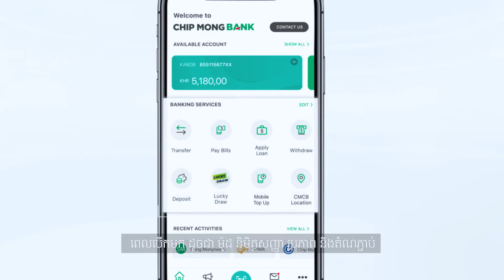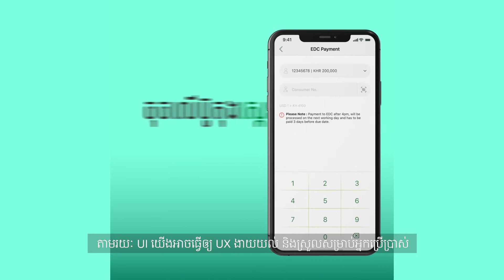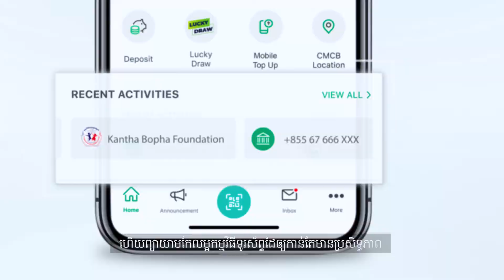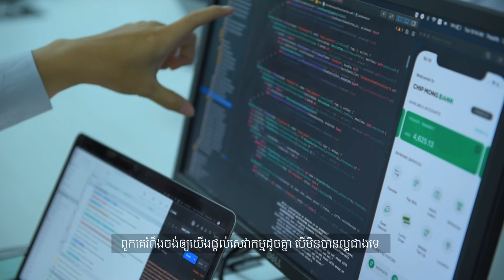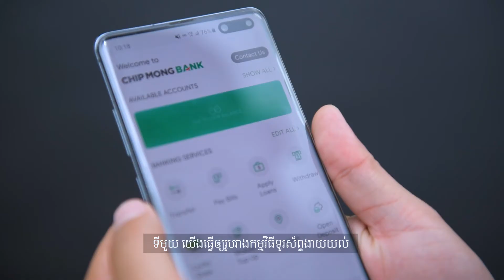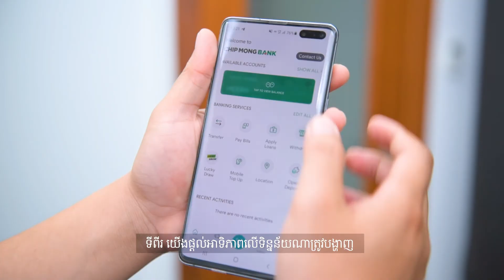Expert Talk Episode 10 - Mr. Francois DETOIT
Mobile application is an effective platform for banks to connect with their customers. As one of the leading digital banking in Cambodia, Chip Mong Bank is continuously updating its mobile application to provide a user-friendly and beyond-expected user experience to the customers. To learn more, let’s meet Mr. Francois Dutoit, Acting Senior Director in charge of Digital and Technology at Chip Mong Bank on Expert Talk.